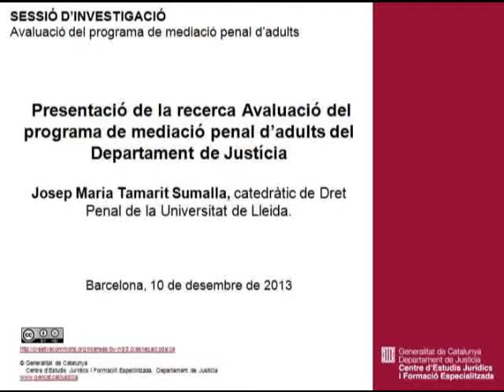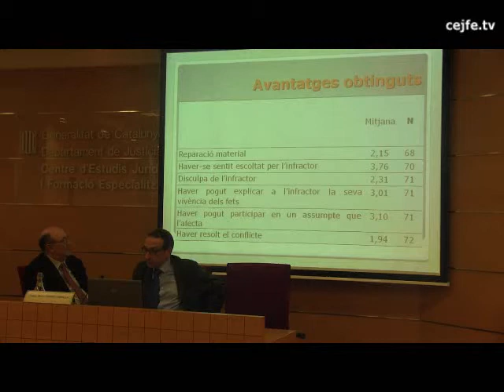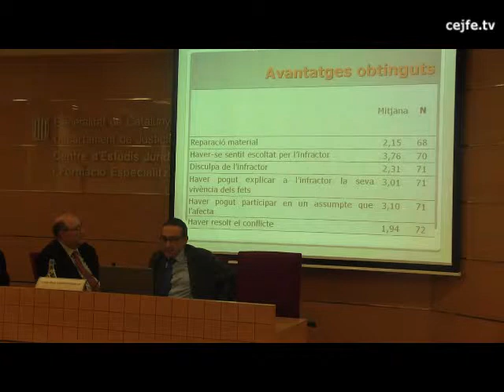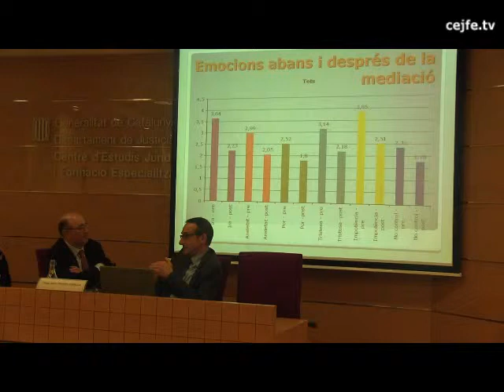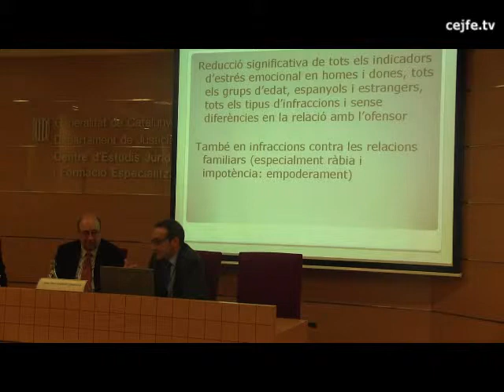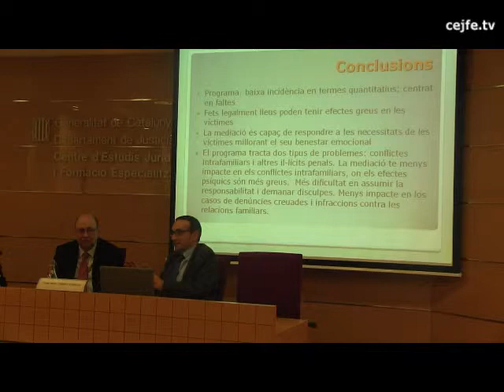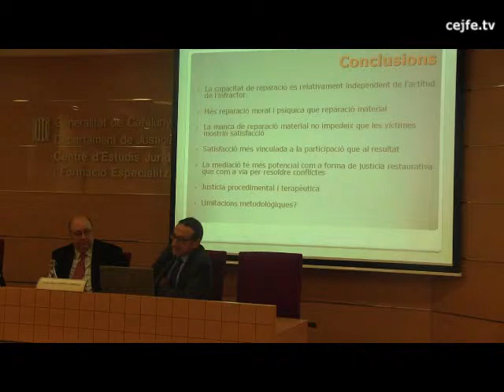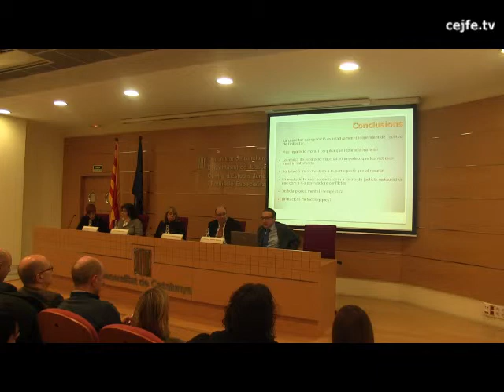Presentació recerca Avaluació programa mediació penal adults del Departament de Justícia. JM.Tamarit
Sessió d'investigació: Avaluació del programa de mediació penal. Presentació de la recerca "Avaluació del programa de mediació penal d'adults del Departament de Justícia", a càrrec del seu autor, Josep Maria Tamarit Sumalla